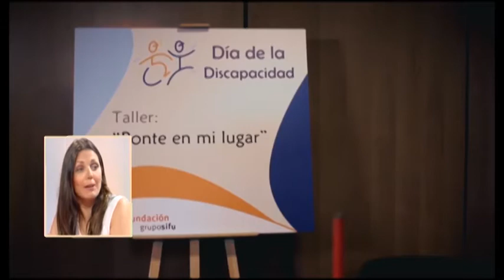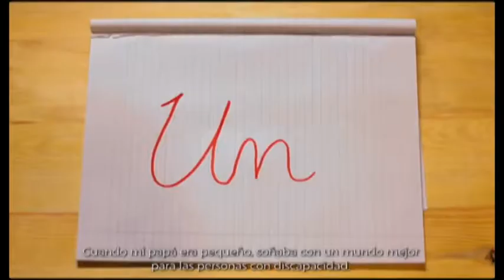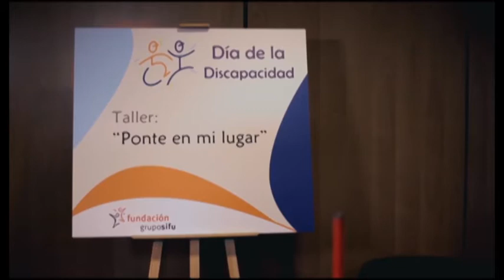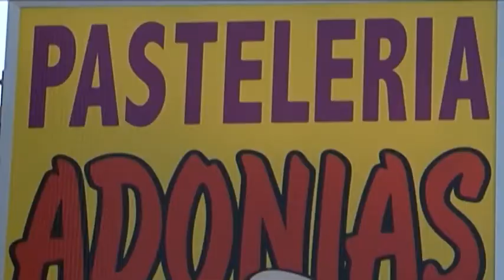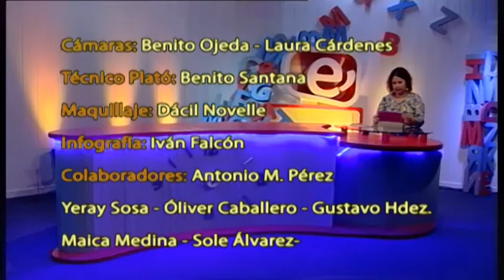DIRECTO CONTIGO. MARTES 2-5-2017